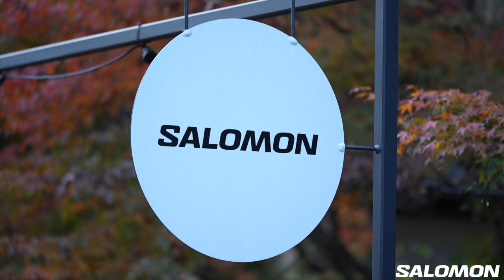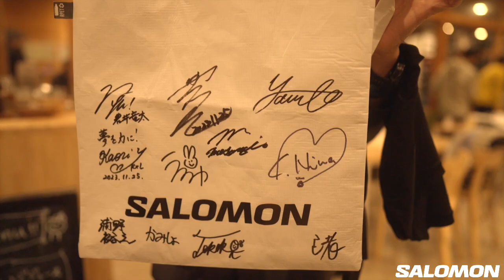Salomon Athlete Camp 2023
2023年11月25日(土)に開催された「Salomon Athlete Camp 2023」の様子をお届けします。

サロモン選手による、サロモンファンのためのイベントを高尾で開催！大会で見かけることはあっても、ゆっくり話せる機会はなかなか無いということで、ランイベントや交流会で沢山触れ合える時間を設けました。

お客様からは楽しかったというお声をいただけ、選手たちも沢山刺激をもらえたようです。

サロモンでは今後も様々なイベントを企画してまいりますので、また別のイベントにて、選手・スタッフ一同皆様にお会いできるのを楽しみにしております！